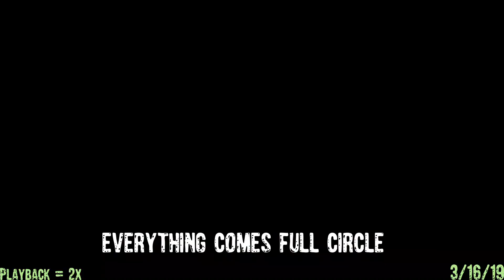3.16.19 - Unknown Trail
1080p Original